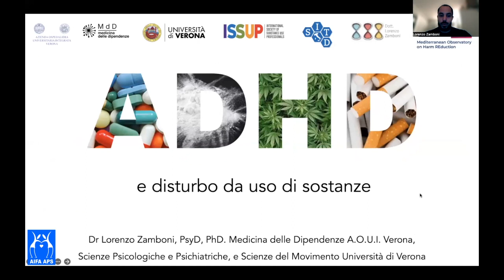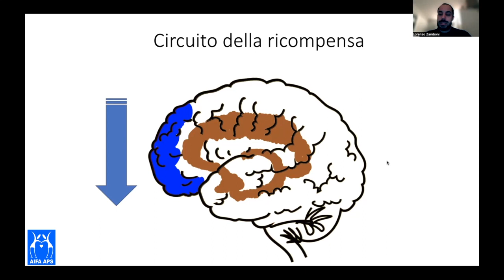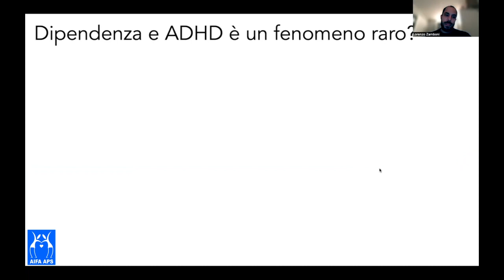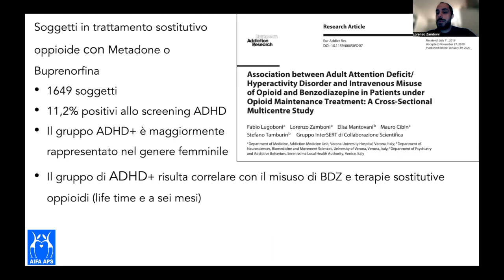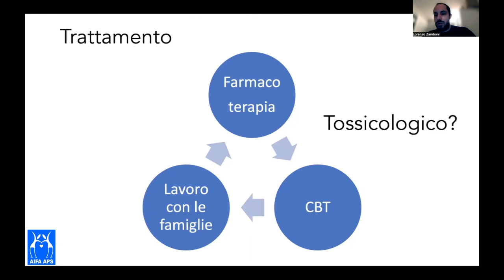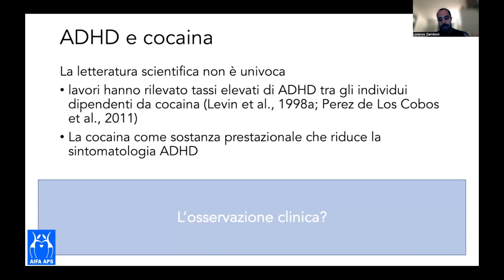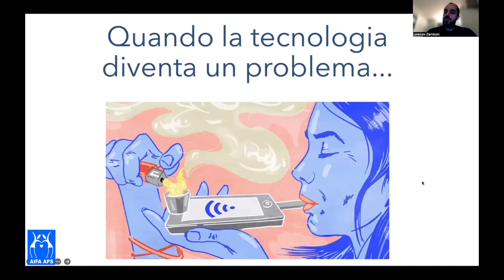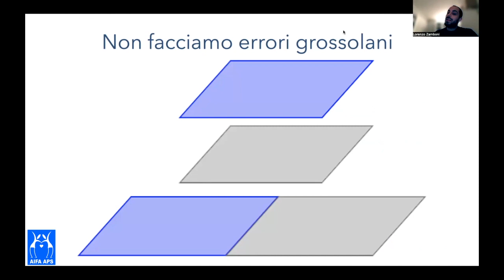ADHD nell’adulto: focus sul disturbo da uso di sostanze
Relatore: Lorenzo Zamboni
Psicologo Psicoterapeuta, medicina delle Dipendenze – Verona

"ADHD nell’adulto: focus sulle comorbidità"

Webinar del 1°aprile 2023 organizzato da AIFA APS - Associazione Italiana Famiglie ADHD.